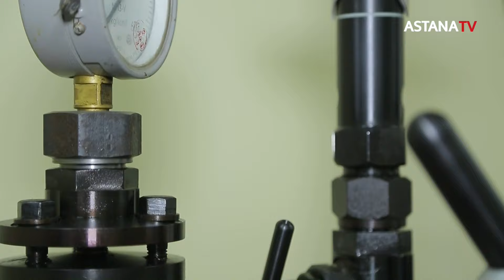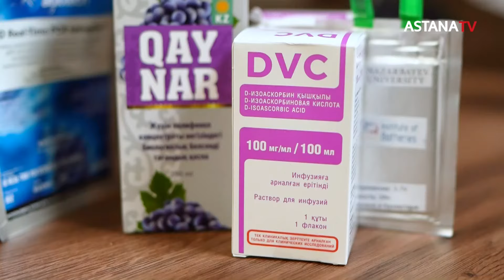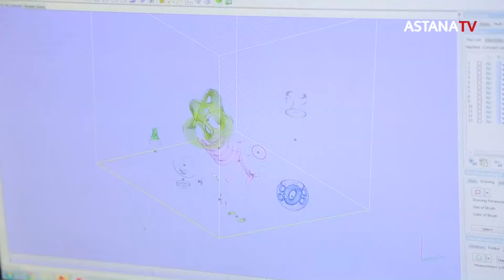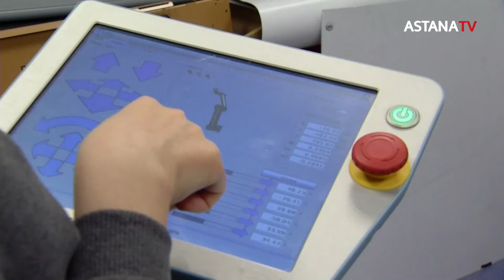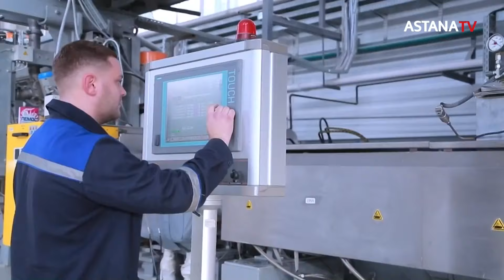Наурызнама. Білмек керек ойлы жасқа